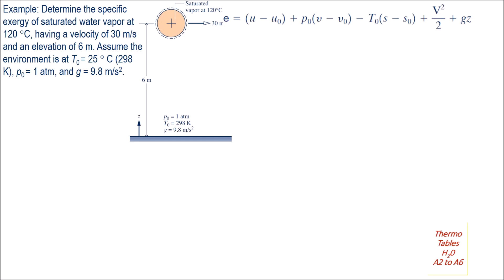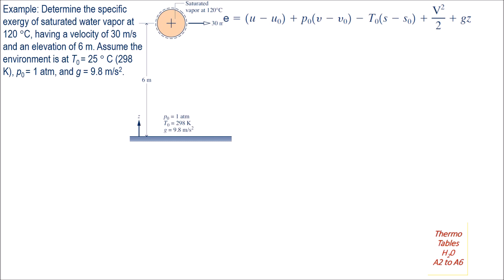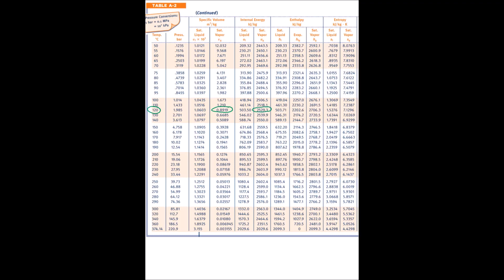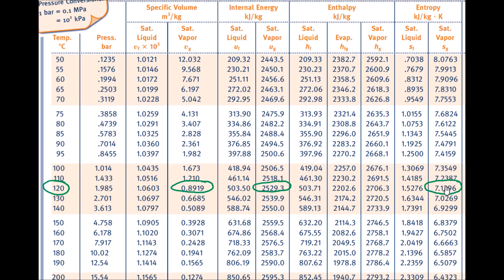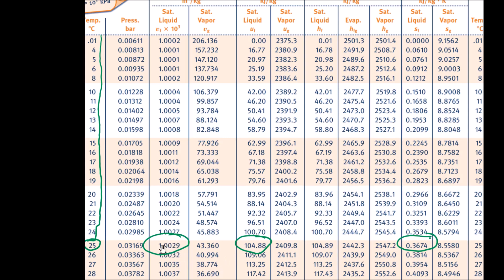6.0 Example#1 find exergy of water vapor